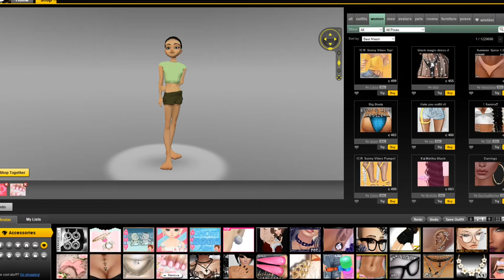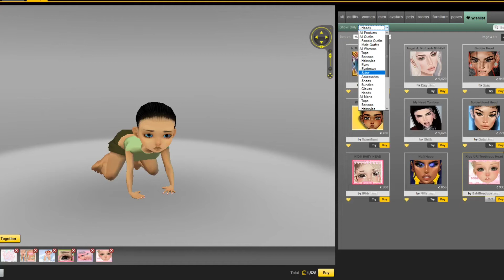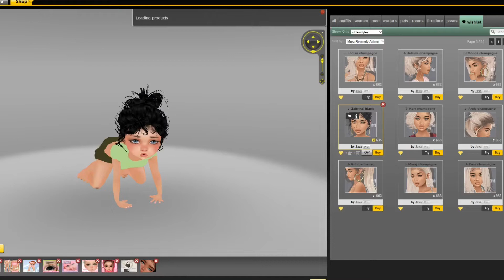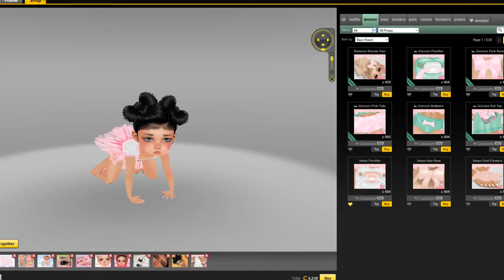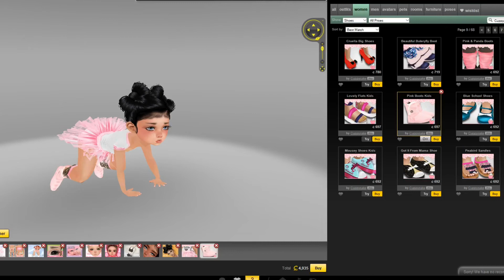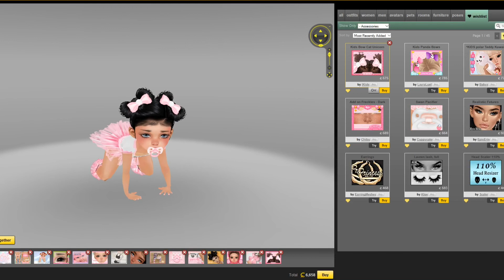How to be an Toddler/Kid on (IMVU)